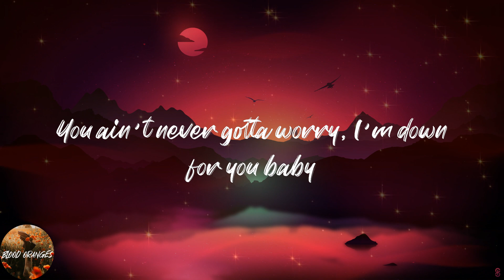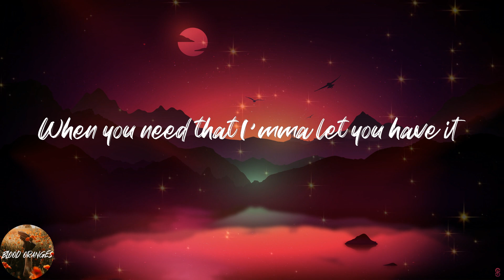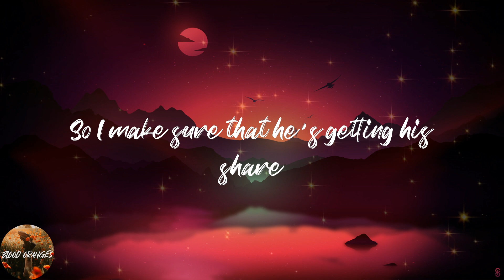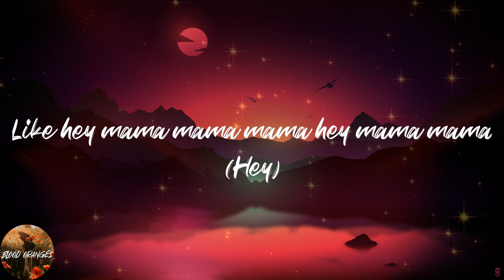David Guetta - Hey Mama (feat. Nicki Minaj, Bebe Rexha & Afrojack) (Lyrics)